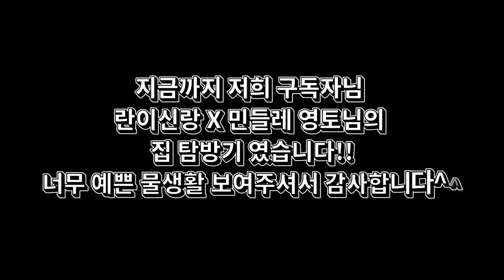부엌, 거실, 안방까지 물고기에게 점령당한 부부(한달 먹이 값만 수십만원...ㄷㄷ)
집안을 열대어로 꽉 채워놓은 부부가 있습니다.
엄청난 물고기들이 많습니다.
새우,금붕어,구피,플라워혼 등!

📢BGM
✔️Track - TONG APOLLO - Lift Off